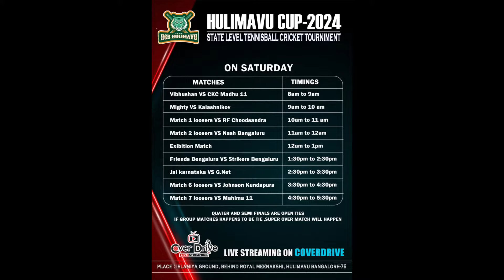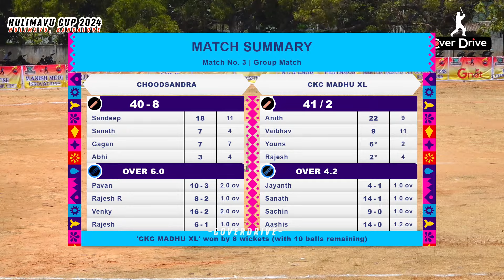CHOODSANDRA vs MADHU XI